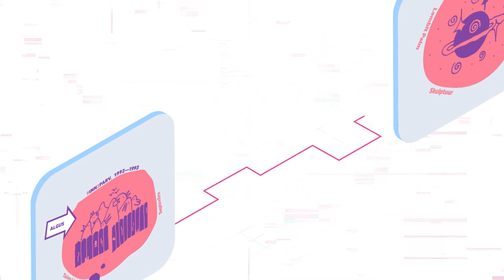Otsimismäng | Uus digioskus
Raamatukoguteenuste tutvustus või ekskursioon võib olla eri vanuses kasutajaile igav või pikaleveniv ja läbiviijale kurnav, ajamahukas ning ennast kordav. Lahenduseks võib olla otsimismäng, mis võimaldab raamatukogutöötajal olla loov, kasutajale aga pakkuda vanusest hoolimata kogemusõpet, mis võimaldab tal kaasavamal ja lõbusamal moel raamatukoguga tutvuda.

Video tutvustab erinevaid otsimismänge (aardejahtidest ja keeletaseme otsimismängudest kirjanikuteemalise mängu ja kunstikaardini). Lisaks annab video näpunäiteid, kuidas otsimismängu üles ehitada ning mida neid mänge luues tähele panna.

Meie majas luuakse palju põnevat ja harivat videomaterjali.
Hakka meid jälgima :)